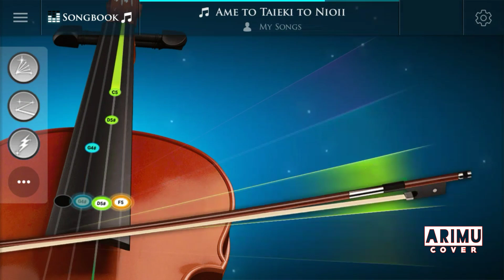GLEIPNIR ED [AME TO TAIEKI TO NIOI] VIOLIN COVER